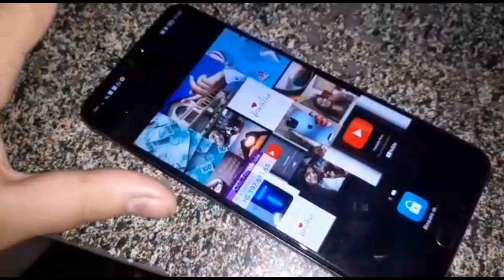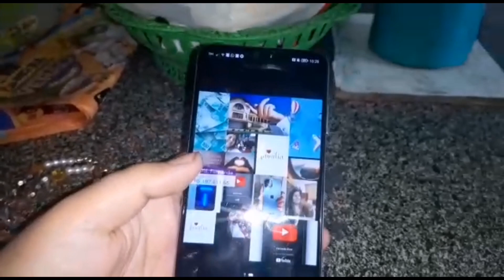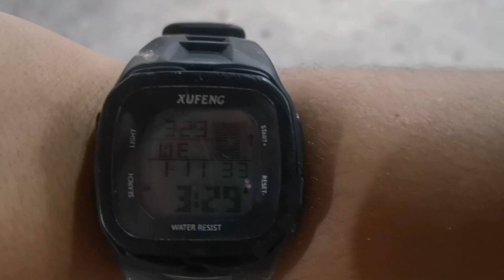Primeiro vlog de 2023✨, quebrei meu celular 📱 😢teve uma tempestade 🌪 tropical 😱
✨Seja bem vindo no canal, me chamo Fernanda
Compartilha para ajuda o canal crescer ❣️